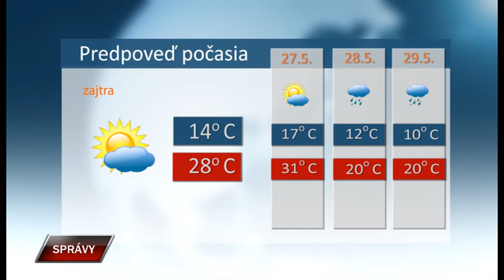Spravy 25 5 2022